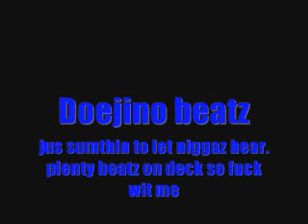Doejino beatz-- 2 samples of my shyt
these are samples. full length instrumentals will be available on soundclick.